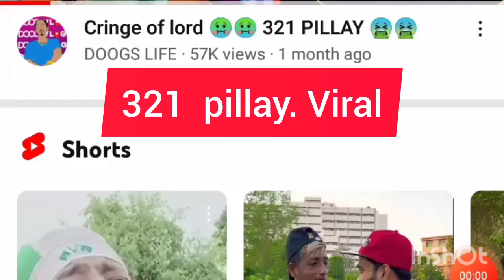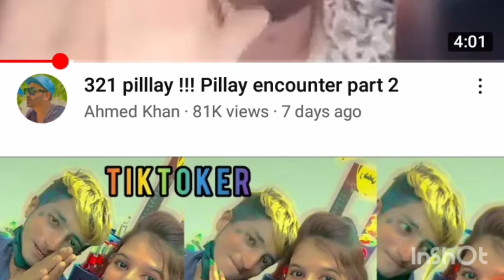321 pillay viral boy tiktok YouTube funny vindeo Karachi tharulane episode3253 promotion03022982237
321 pillay viral boy tiktok YouTube funny vindeo Karachi tharulane episode3253 promotion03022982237